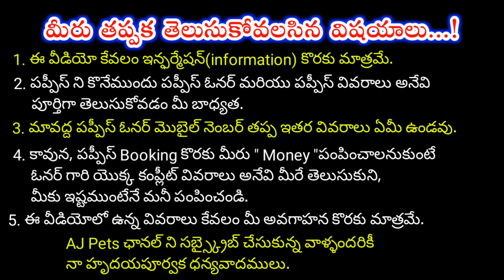top quality Pug dog for sale in telugu/9298707007 /aj pets